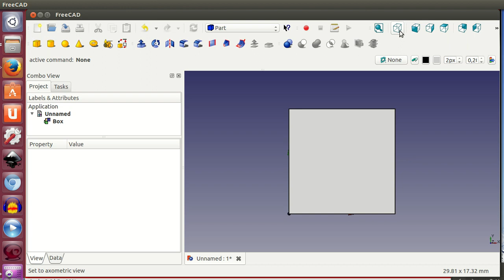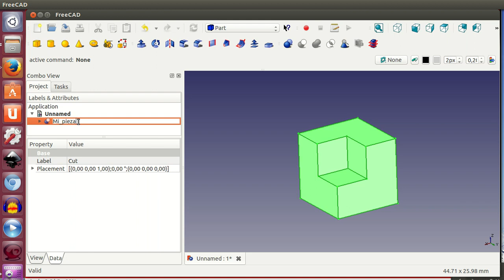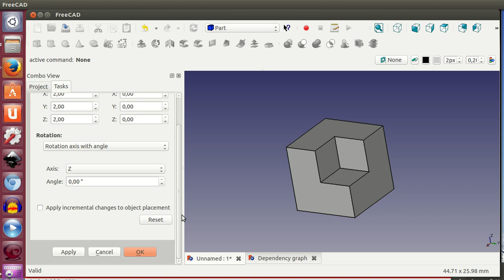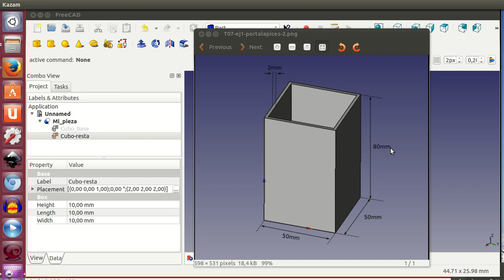Tutorial de Freecad (7/40): Marcando la diferencia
Se explica cómo hacer diferencias, una operación importantísima para el modelado de piezas